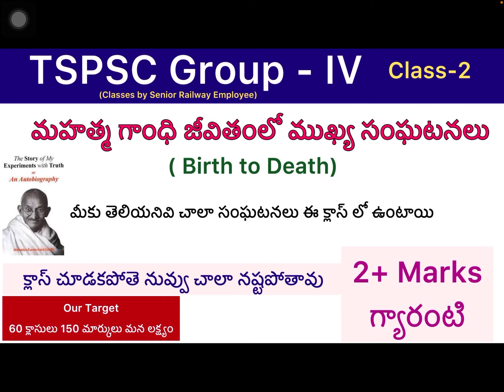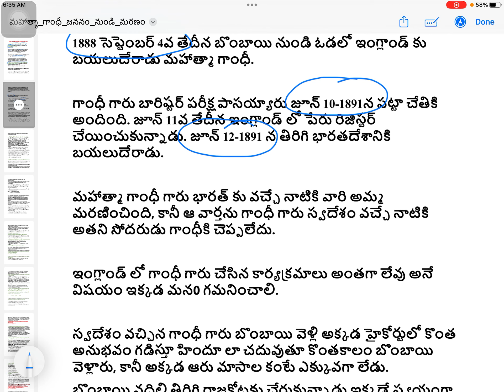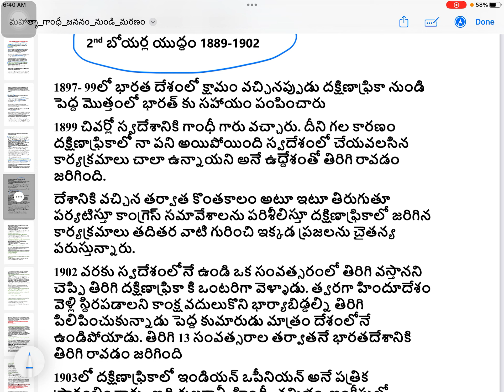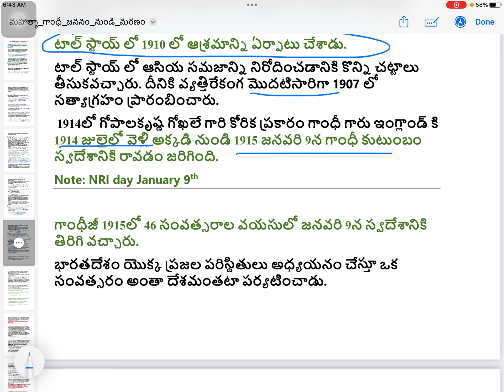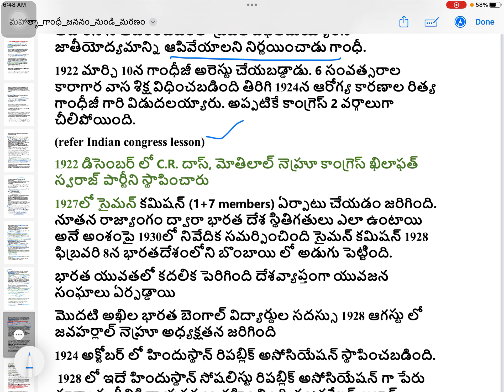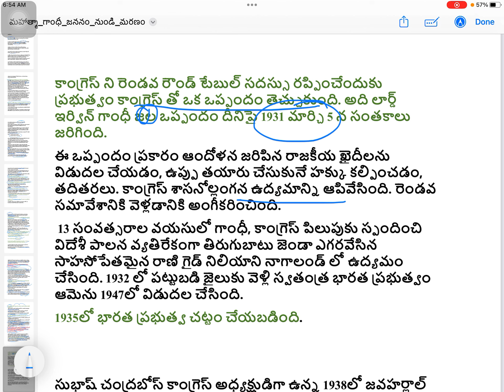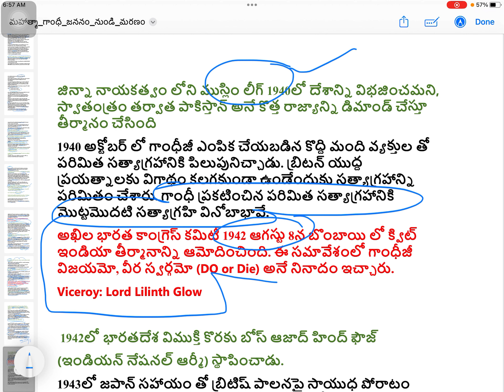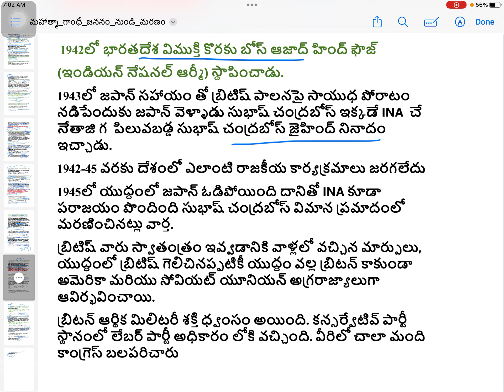Telangana group 4 classes in Telugu /Indian history/ modern history/ Tspsc group 4 classes / Appsc